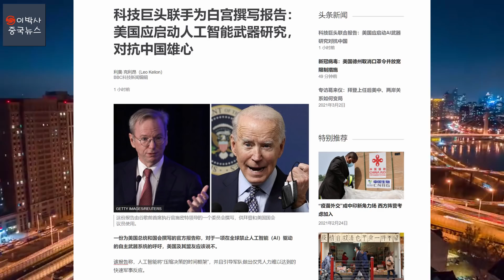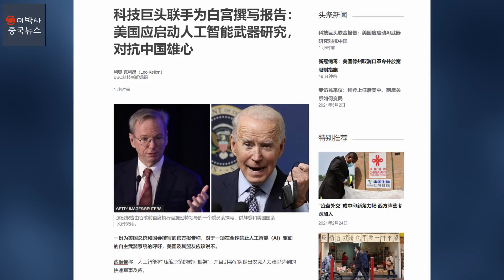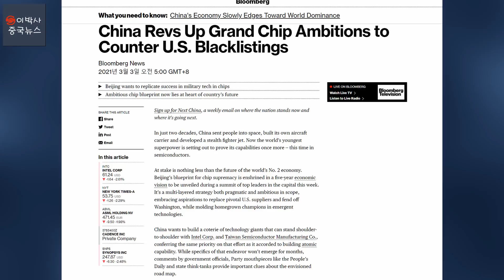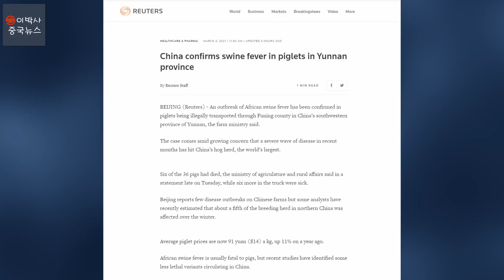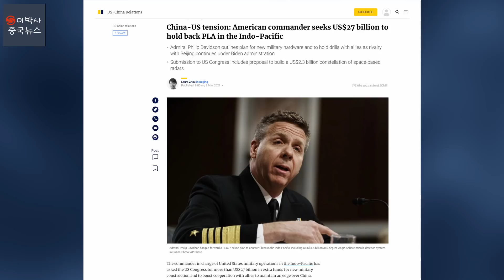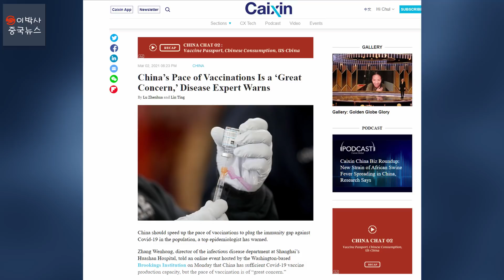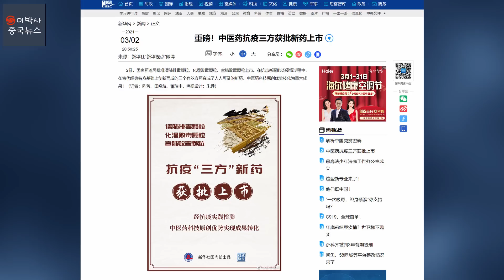[2021년 3월 4일] 오늘의 중국